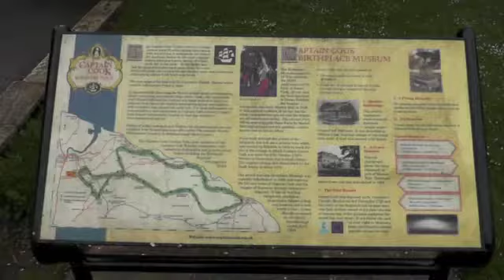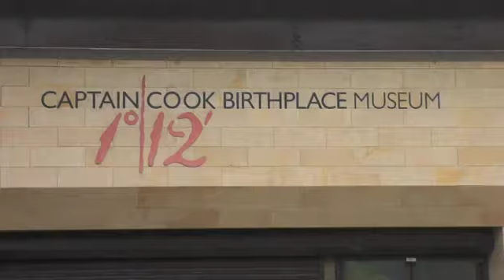Stewart Park 20 May 2013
The Gateway to Captain Cook Country